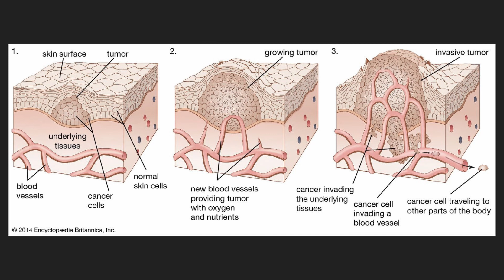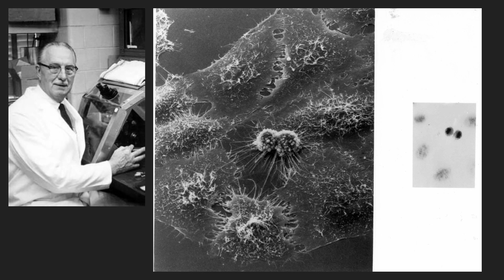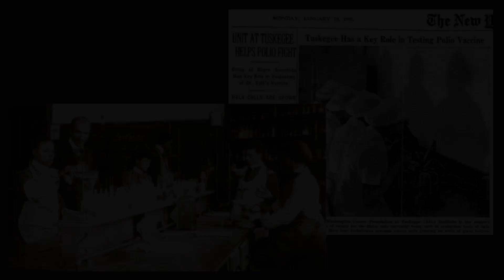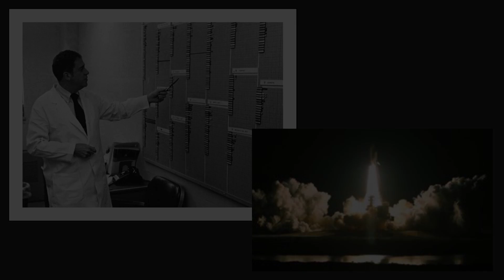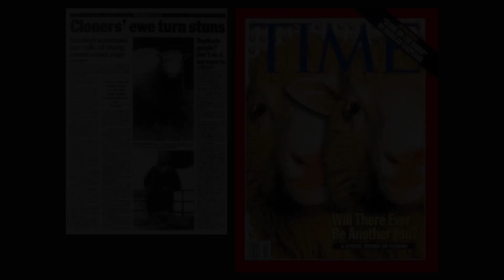Henrietta's Tumor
Henrietta's Tumor -- RadioLab